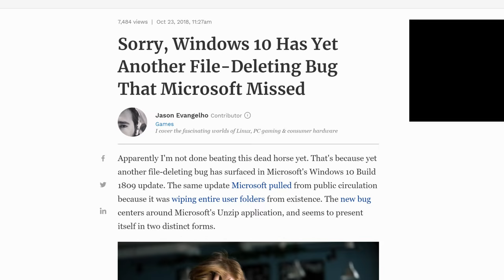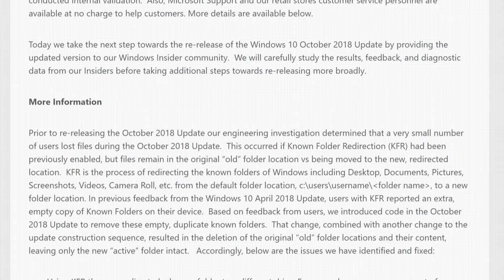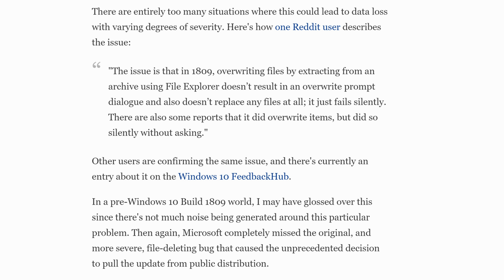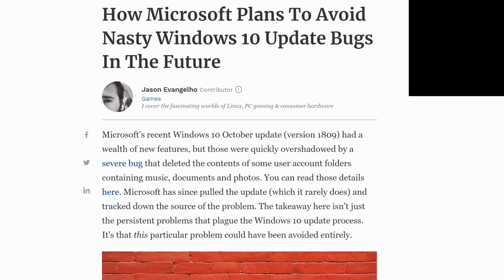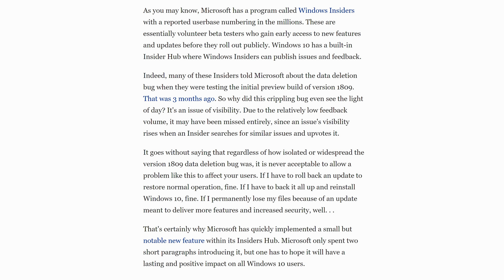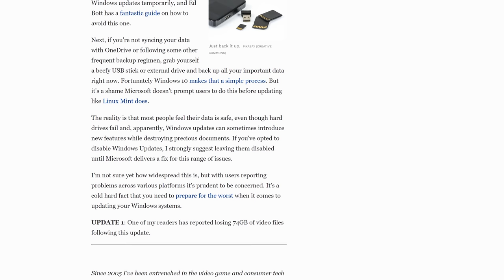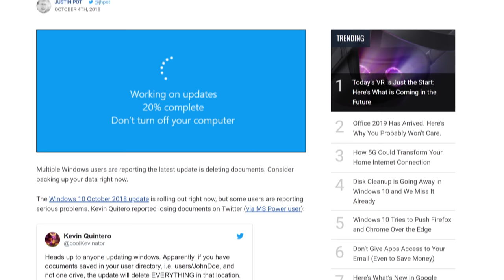Windows 10 1809 is STILL deleting files - the bugs never end!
Yet another Windows 10 Update 1809 bug involving files getting deleted has been detected. and the threads of Microsoft's "have users replace our QA team" plan continue to unfurl.

Sorry, Windows 10 Has Yet Another File-Deleting Bug That Microsoft Missed - Jason Evangelho